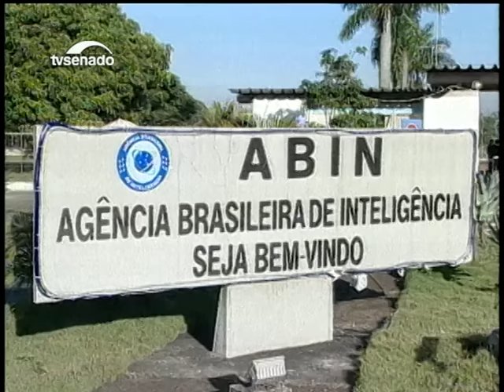Nesta edição: Comissão do Impeachment aguarda perícia requisitada pela defesa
Confira os destaques do Senado Federal para esta segunda-feira.